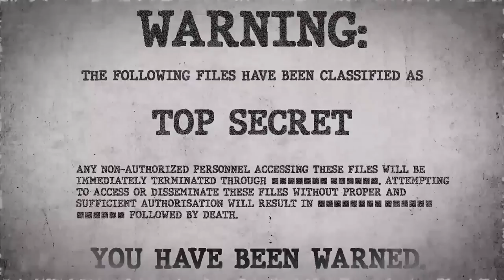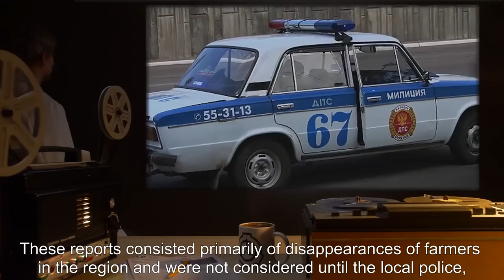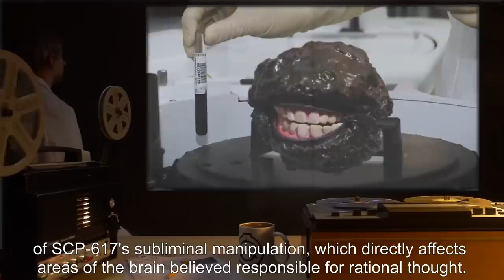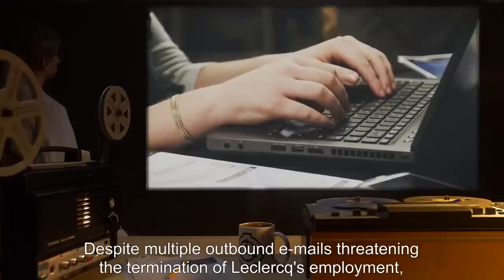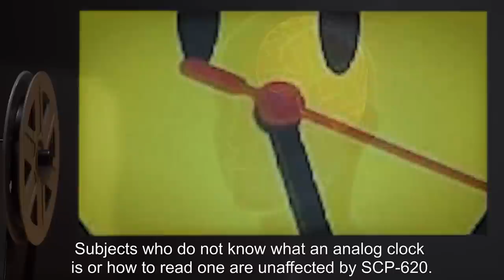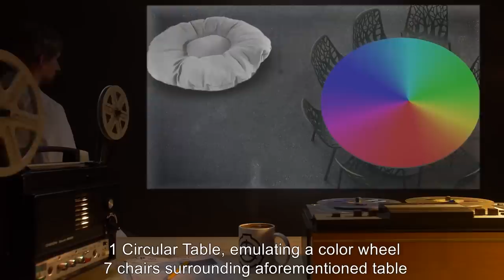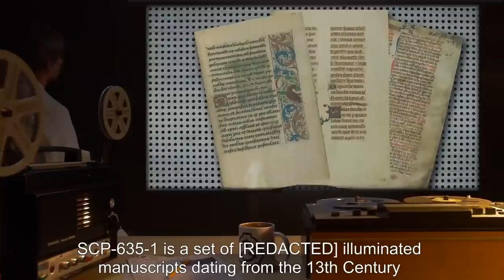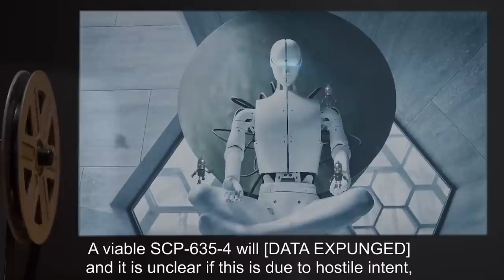Mind Attacking SCP Entities (SCP Orientation Compilation)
This is a selection of some of the Most Dangerous Mind-Controlling SCPs kept in containment by the SCP Foundation.

In this compilation you will see the following SCPs:

00:00:00 SCP-600 is a Safe Class entity also known as That Guy
00:05:32 SCP-610 is a Keter Class entity also known as The Flesh That Hates
00:12:57 SCP-617 is a Euclid Class entity also known as Pet Rocks
00:21:07 SCP-618 is a Safe Class entity also known as Spider On The Wall
00:28:25 SCP-620 is a Safe Class entity also known as Time Keeps on Slipping
00:32:46 SCP-621 is a Euclid Class entity also known as Hypnobulbs
00:39:58 SCP-623 is a Safe Class entity also known as One Groovy Room
00:52:03 SCP-635 is a Euclid Class entity also known as Medieval Bootstrap Program